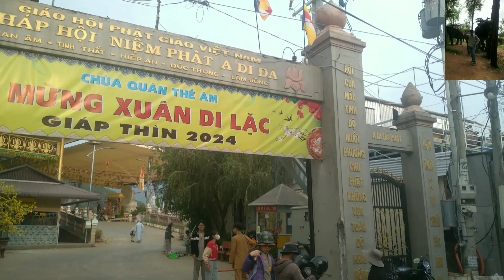TIÊN CẢNH NGÀY XUÂN ĐÀ LẠT